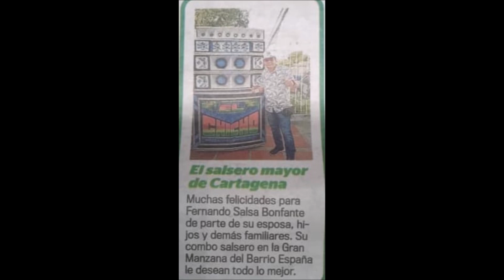GUARE GUARE FROM DOLCEY GUTIERREZ SABROSURA BONFANTE